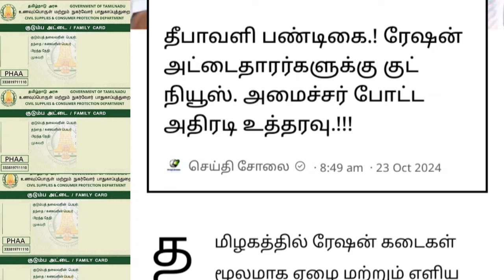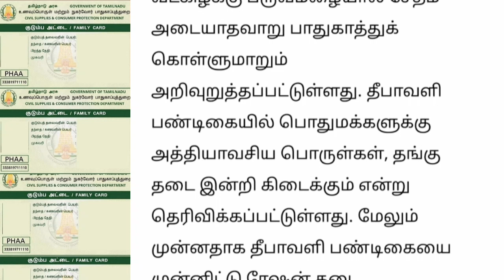தீபாவளி பண்டிகை ரேஷன் அட்டைதாரர்களுக்கு குட் நியூஸ் சொன்ன அமைச்சர் | ration card news Tamil